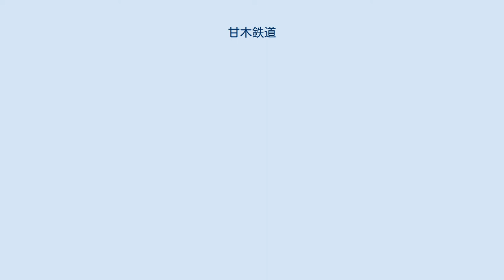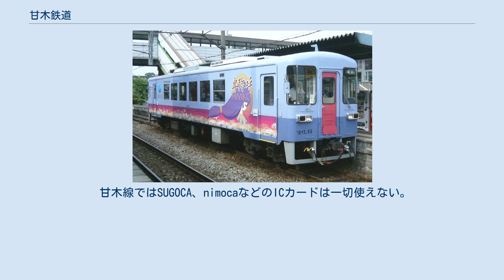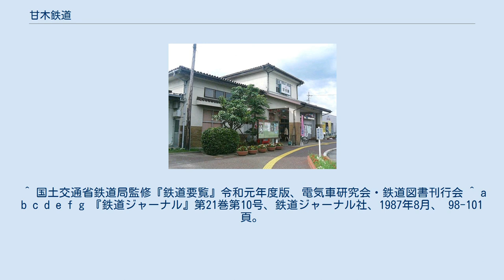甘木鉄道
甘木鉄道株式会社（あまぎてつどう）は、福岡県朝倉市に本社を置き、佐賀県三養基郡基山町から福岡県朝倉市甘木に至る地域で、旧日本国有鉄道（国鉄）特定地方交通線の鉄道路線甘木線を運営している、朝倉市・筑前町・基山町・キリンビールなどが出資する第三セクター方式の鉄道会社である。
 旧国鉄甘木線が第1次特定地方交通線として廃止対象路線となったことを受けて発足した鉄道事業者である。
当時、福岡市と甘木市（当時）を結ぶ公共交通は西鉄甘木線など他にもあり、また沿線に甘木線と並行するバス路線が既設されていたこともあって、福岡県は鉄道の存続に難色を示した。
しかし甘木市・三輪町（当時）など地元沿線市町と沿線住民は鉄道路線としての存続を切望し、結果的に第三セクター方式で鉄路が存続した。
こうした経緯のため、福岡県は出資を行わず、経営安定基金の拠出に留まった。
なお、佐賀県は全く関与していない。
 比較的福岡都市圏に近く、積極的な増便対策や、小郡駅の移転による西鉄天神大牟田線との接続改善などが功を奏し、全国の第三セクター方式の鉄道会社の中では珍しく、ほぼ毎年経常利益を黒字計上し、第三セクター鉄道の優等生として知られた。
しかし、2006年（平成18年）7月の大雨で鉄橋の橋脚が被害を受け5か月間にわたり一部区間が不通となり旅客が減少したことや原油価格の高騰などが影響し、2006年（平成18年）度以降は赤字決算となっている。
ただし、転換第三セクター鉄道の中では赤字額も最小（年額184万円、2009年（平成21年）度）で、全国的に見ても第三セクター鉄道の中では経営状態は良好である。
 甘木線ではSUGOCA、nimocaなどのICカードは一切使えない。
 路線図 転換開業以来、一般的な第三セクター鉄道仕様の軽快気動車が使用されている。
開業時にはバス車体工法を用いバス用部品を多用した「レールバス」とも呼ばれる富士重工業製のLE-Carが導入された。
その後LE-Carは代替されたが、案内放送、車内放送等では現在でも「レールバス」の呼称を用いている。
 全8両で、塗装は全て異なる。
 ^ a b c d e f “第34期貸借対照表・損益計算書 (PDF)”. 甘木鉄道. 2019年7月25日閲覧。
 ^ 国土交通省鉄道局監修『鉄道要覧』令和元年度版、電気車研究会・鉄道図書刊行会 ^ a b c d e f g 『鉄道ジャーナル』第21巻第10号、鉄道ジャーナル社、1987年8月、 98-101頁。